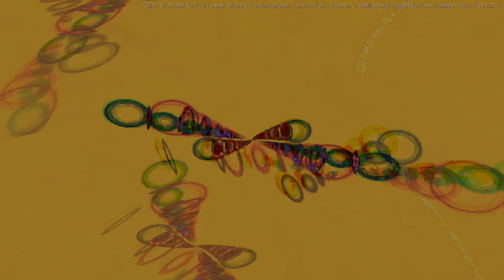Movie 24 07 27 07h04m40s the first unit series of 27 videos